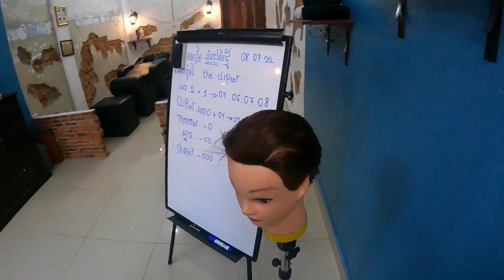Cambodian Barbershop Experience in Phnom Penh, Cambodia 🇰🇭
Barbershop experience in Phnom Penh, Cambodia! Today we will visit a barbershop in Cambodia to get a haircut and I wanted to share this experience with you guys! This wasn't the craziest haircut experience, but I felt like it was worth sharing for those of you who love the haircut experience!

Phnom Penh, Cambodia , Cambodia 2022, Cambodia travel , Cambodia Travelwithchris, things to do in Phnom Penh, things to do in Cambodia